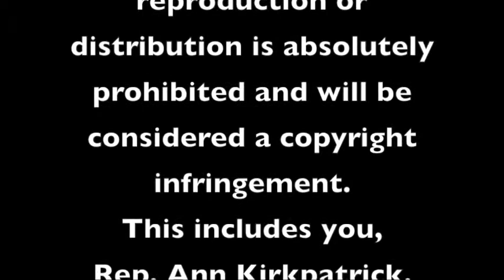Lisa Benson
Lisa Bentson Speaks Before the Republican Women of Prescott.